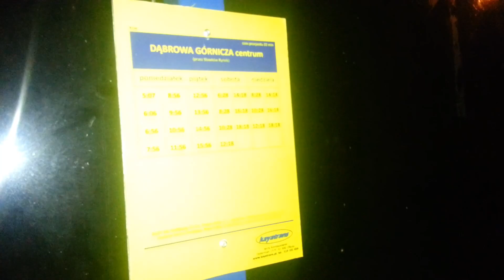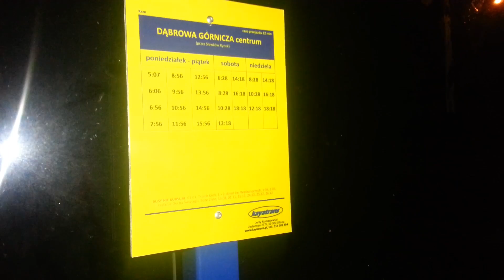Krzysztof Walczak Show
Tym filmikiem nikogo nie chcialem obrazic, wszystko w celach humorystycznych.